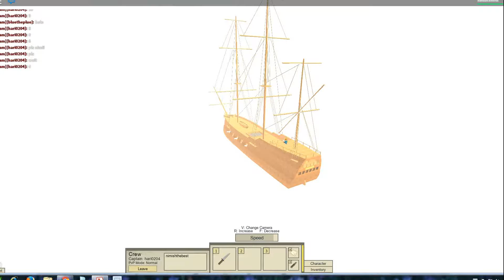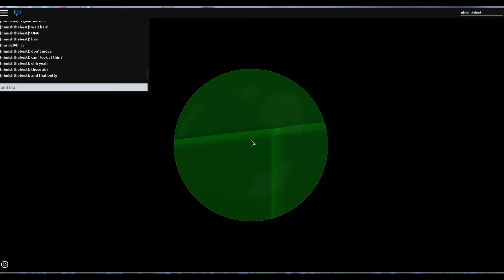TROLLING MY FRIEND IN ROBLOX!!!!!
Time is back to troll also the reason why the video si really short and might not be as good as hte other videos is because i was busy but you will love the next Trade Lands video!